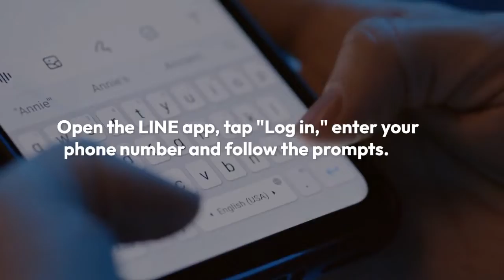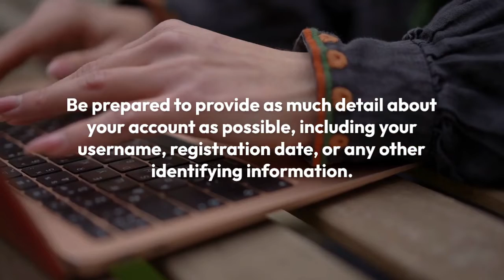How to Recover Line Account Without Email?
Whether you've forgotten your password or are locked out of your account, we'll guide you through the steps to regain access to your Line account quickly and easily. Don't let a forgotten password or lost email stop you from using Line – watch this video to get back to chatting with your friends in no time!